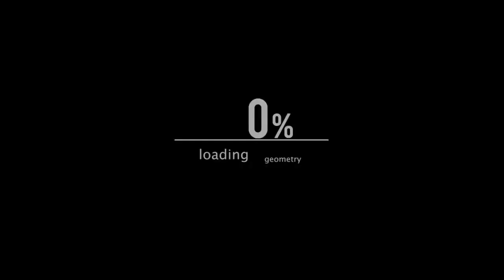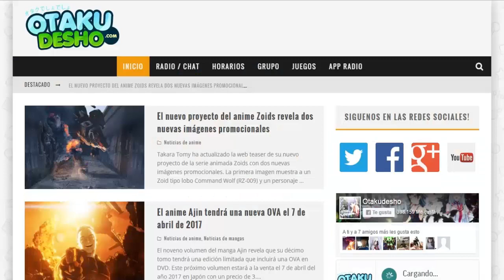¿CUANTO DINERO GANA UN MANGAKA?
En este vídeo podras enterarte de las diferentes cantidades de dinero que gana un mangaka en Japón
Les recomiendo que presten atención a los sueldos mensuales y anuales, para que no haya confusión

OTAKUDESHO (aquí encontraras la mejor radio anime)

Por si te quieres unir a Scale Lab (la network en la que estoy)

- Carteleras anime: goo.gl/3iQL4g